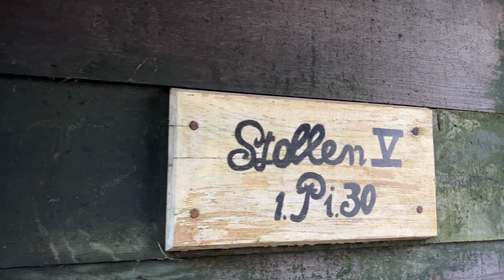France Preview (unedited) - German trenches at Butte de Vauquois